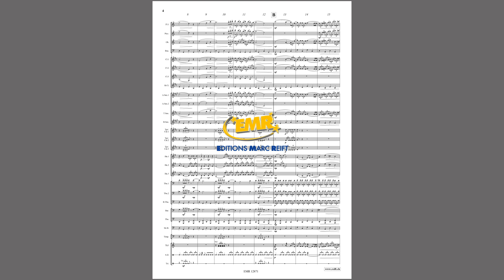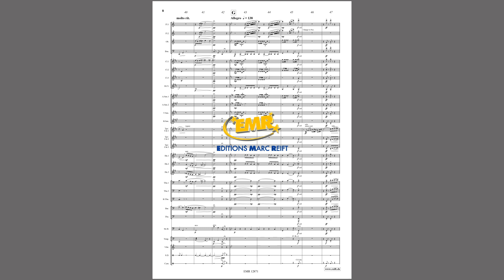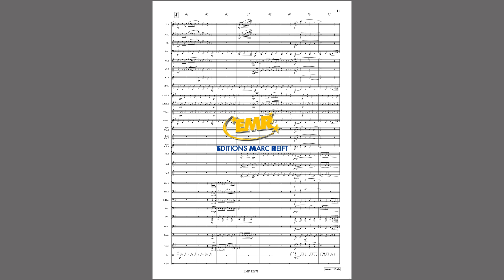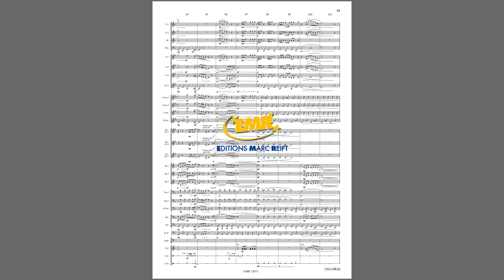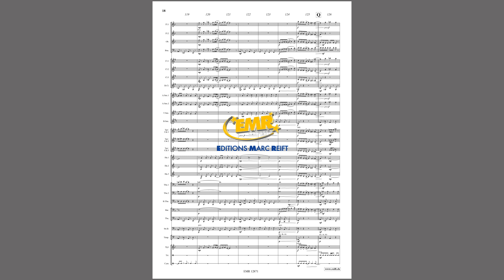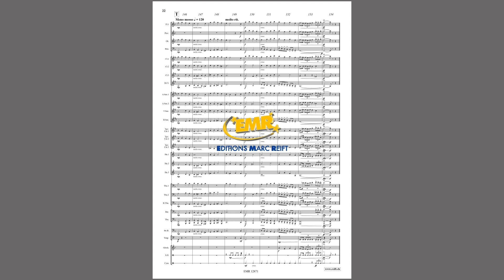Editions Marc Reift – Bobby Pagans: Funny Cinema Music - for Concert Band